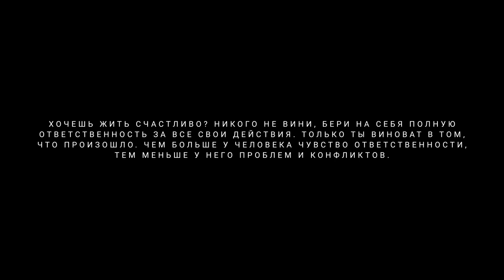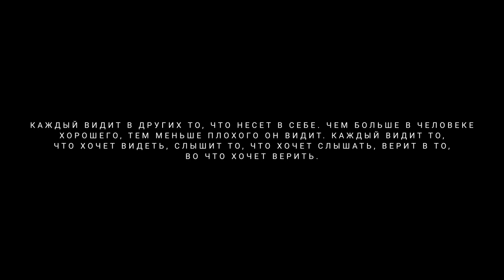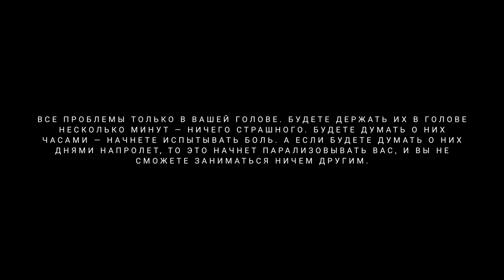ТРИ САМЫЕ ЖИЗНЕННЫЕ ПРИТЧИ! Эти слова изменят твою жизнь!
Три самые мудрые притчи о жизни! Смотреть Всем!

Лучшие притчи! Все части!